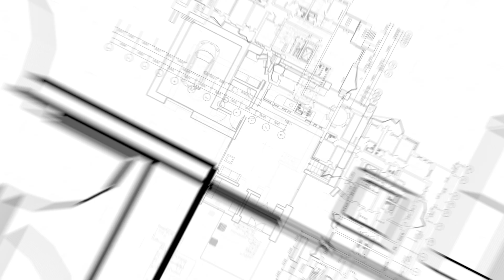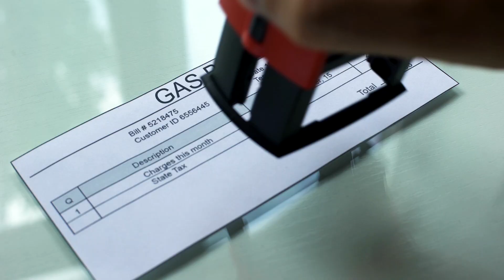Rental Destruction | Buy To Let | Saj Hussain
The Bank of England (BoE) has increased interest rates for the 5th consecutive time, Boris’s Government are telling us inflation will be at 11% before the end of the year and the Government has also released its rental reform whitepaper titled ‘A Fairer Private Rented Sector’. A lot has happened this week and it could have a major negative impact on the private rented sector (PRS) and Buy To Let landlords.

0:00 - How the current Government maybe destroy the rental market
0:38 - Current state of mortgages and property market after interests are increased incrementally
1:13 - The main reason for the increase in interest rates
3:12 - How inflation can benefit you as a property entrepreneur
4:46 - Other factors to consider affecting the property market
5:53 - The government announced new changes in the private housing association market and how it affects the property market as a whole
6:31 - Abolition of Section 21 and how it will affect landlords
7:38 - Proposal by the government to allow tenants to make claims against the landlord

Ready to get serious about property development and investment?

There are two ways that I can help. Either, by showing you what I do so that you can do it for yourself or you can invest with me for a great return on investment and let me do all the hard work.

Get Mentored By Saj:
If you want to achieve your property goals with the support of an experienced property mentor, then my Inner Circle Mentoring programme is probably just what you need.

Come to one of our property networking events, you can find out more about those

I’m Saj Hussain and I’m your expert guide through the world of UK property development and investment, and I want to give you the easy to understand property advice that turns bricks and mortar into assets and cashflow. In my free property training videos, I’ll show you the property strategies I use so you can generate wealth through the UK property market.